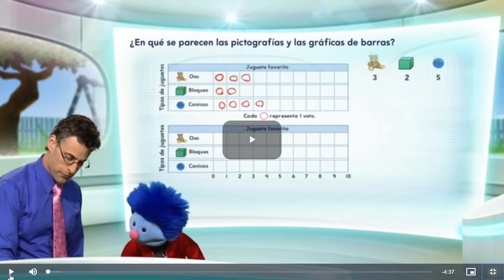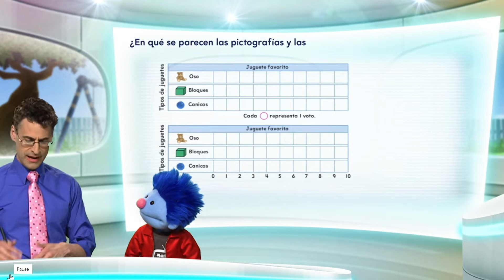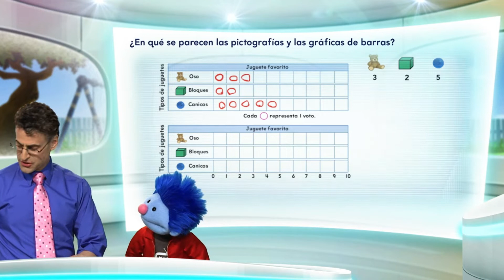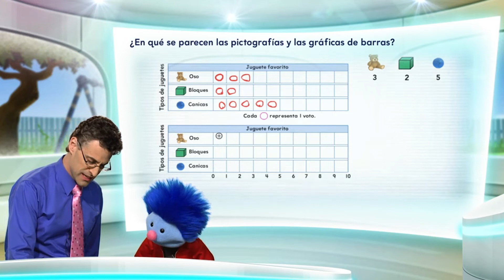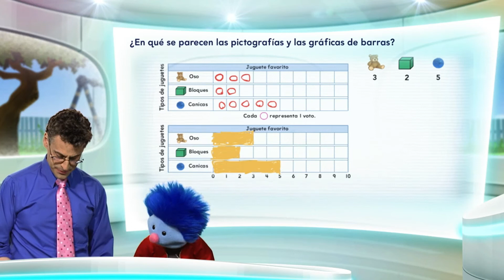Math on the Spot 10.4 Spanish